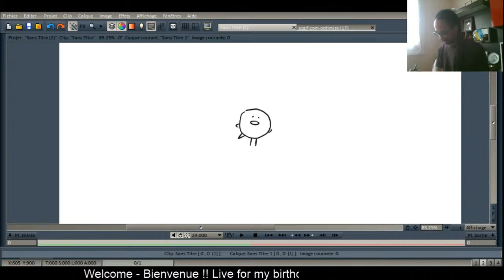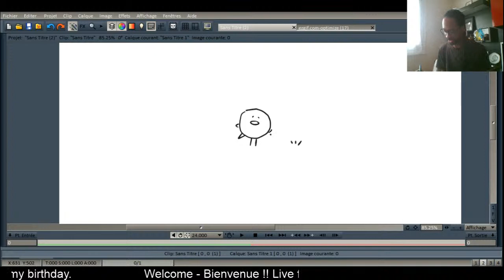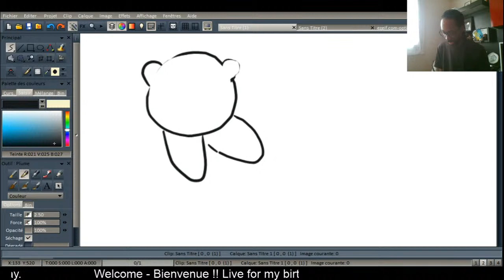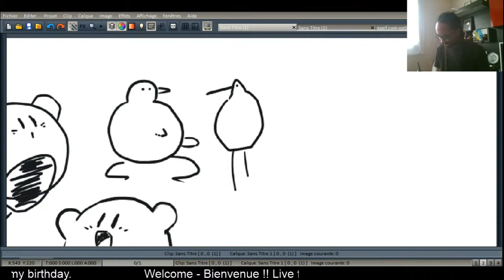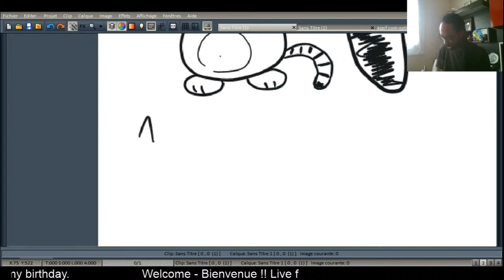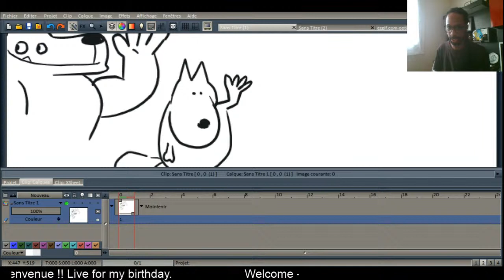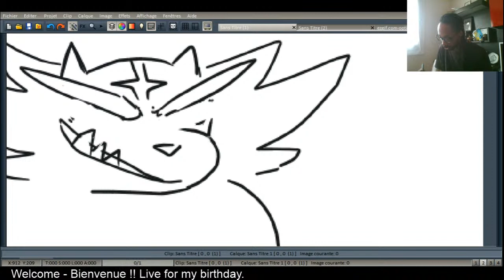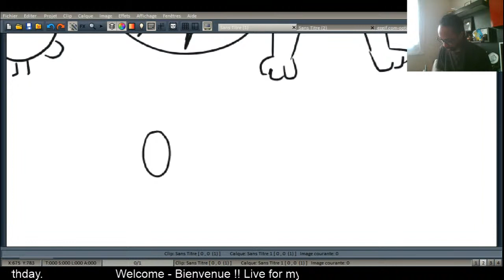Birthday, talk and drawing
Just chilling and drawing :)